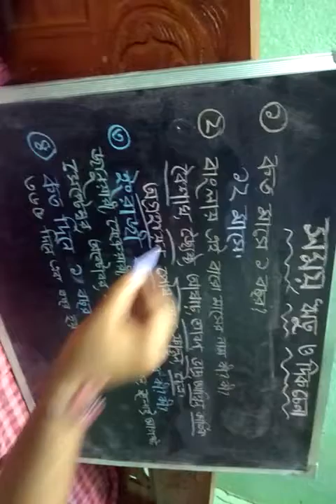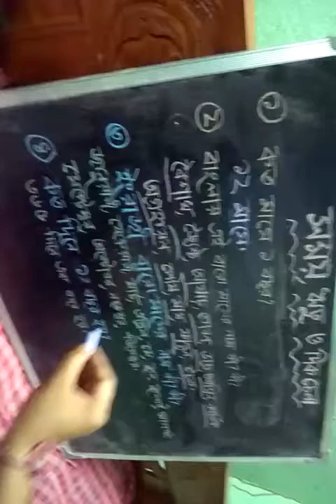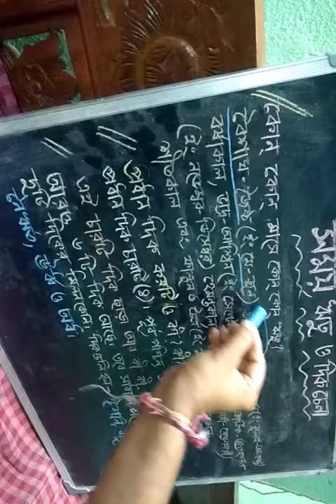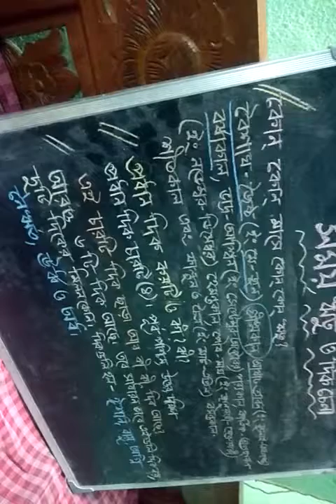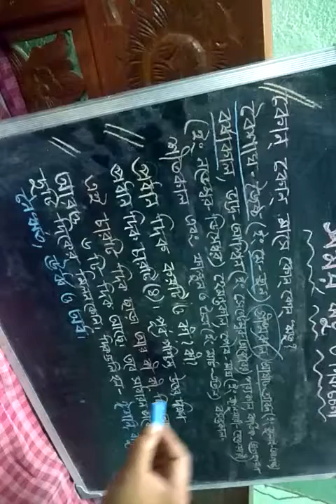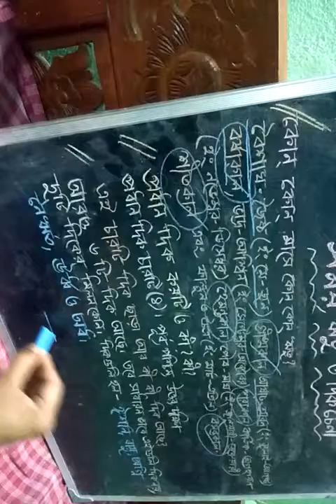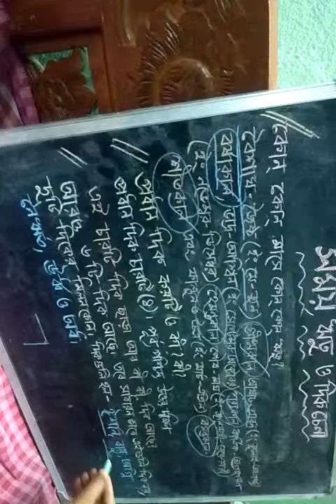7 Days of Week | 12 Months in a Year | 6 Seasons | Bengali Preschool Lesson | Preschool Bengali P2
7 Days in Bengali, 12 Months in Bengali, 6 Seasons in Bengali, Know about time and directions in Bengali.